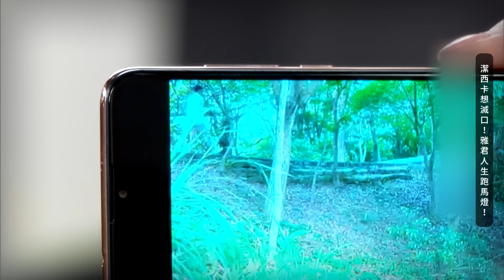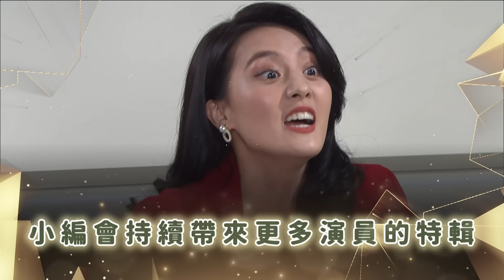【週末特輯】《市井豪門》演技爆發特輯－顏曉筠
儘管小編也不知道委曲求全當地下夫人的莉文還不知道跟元勇的感情會如何發展～
但相信曉筠在《市井豪門》裡演的謝雅君仍舊讓大家記憶深刻！

📣每週日晚間7點30分
📣不同主題陪你輕鬆度過週末夜